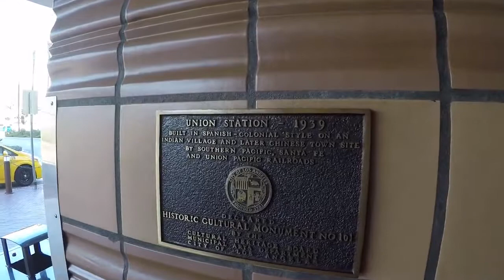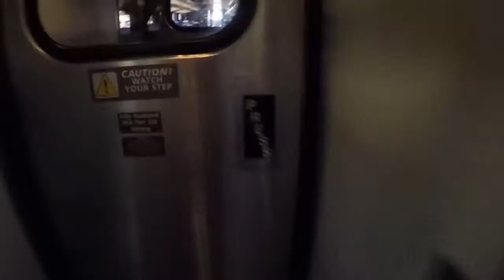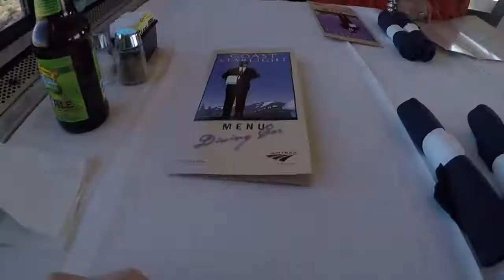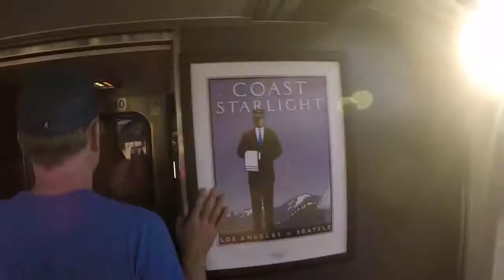Train Ride from Los Angeles to San Francisco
Train Los Angeles# San Francisco#